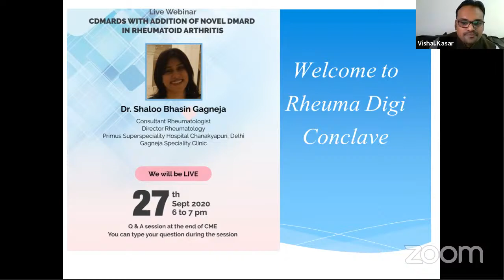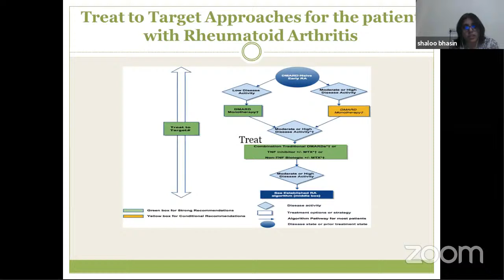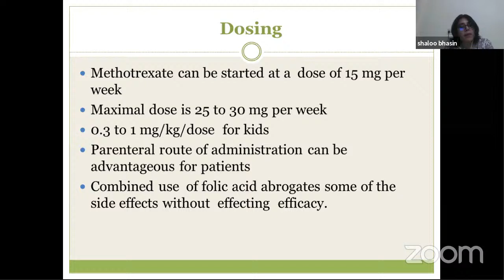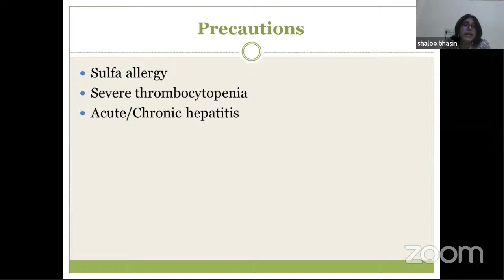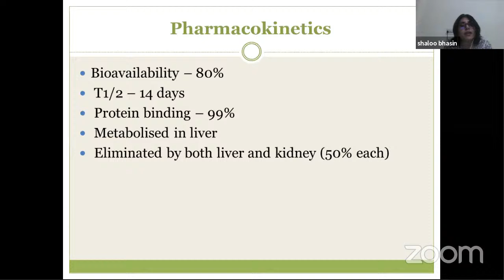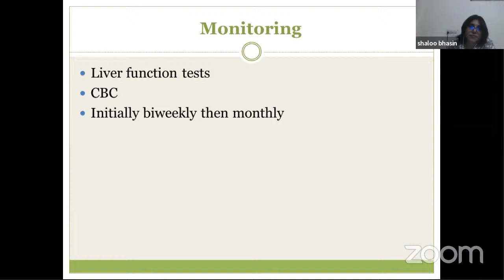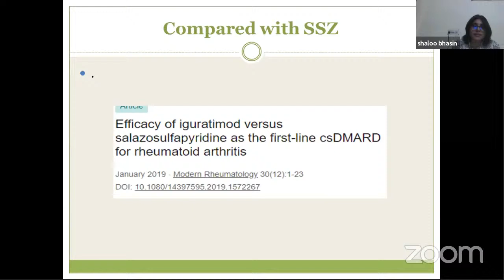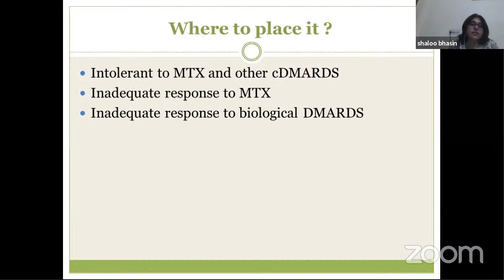cDMARDs with addition of Novel DMARD in Rheumatoid Arthritis - Dr. Shaloo Gagneja